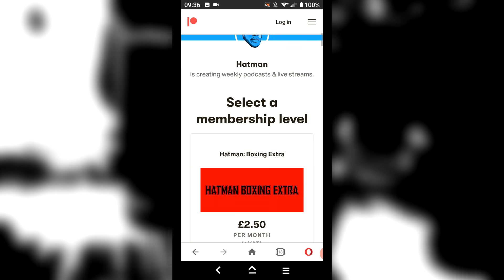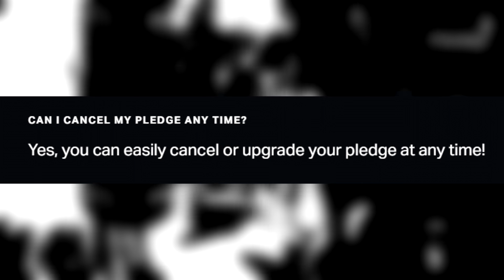THE MIDDLEWEIGHT DIVISION: GOLOVKIN, CHARLO, MUNGUIA, EUBANK (HATMAN & JACK NAPIER)